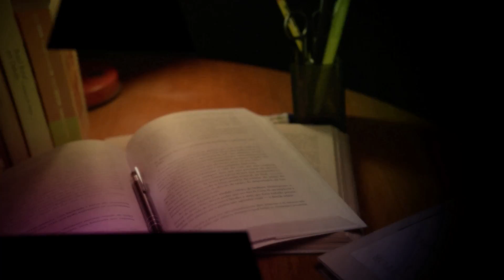Prêmio Professores do Brasil é tema do Educação no Ar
Nesta edição conversamos com a diretora de Formação e Desenvolvimento dos Profissionais da Educação Básica do MEC, Carmen Neves, sobre o Prêmio Professores do Brasil.